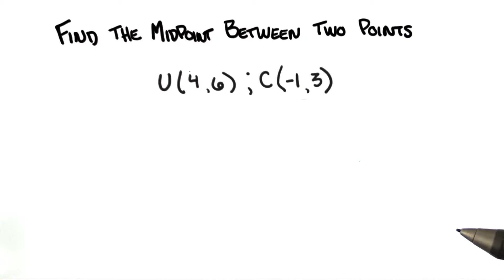Midpoint - College Algebra